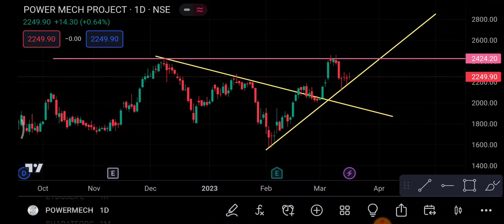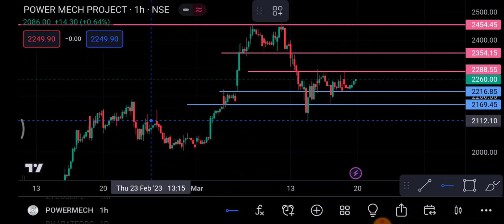Power Mech Share 20 March | Power Mech Share latest News | Power Mech Share news today | trading ram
1-) Power mech Share
2-) Power mech share news today
3-) Power mech share latest news
4-) Power mech share price
5-) Power mech share analysis
6-) Power mech share price today